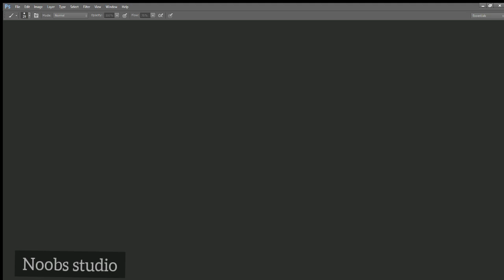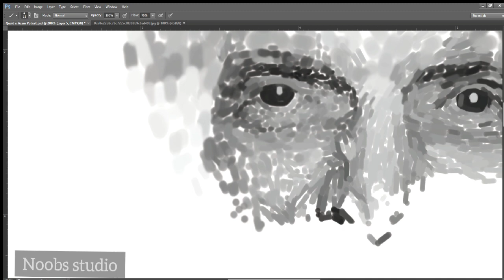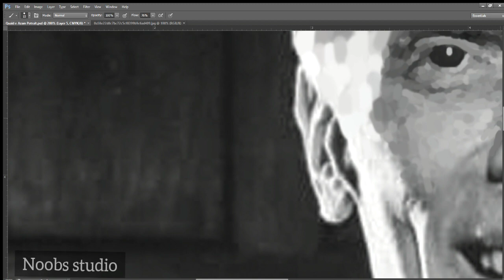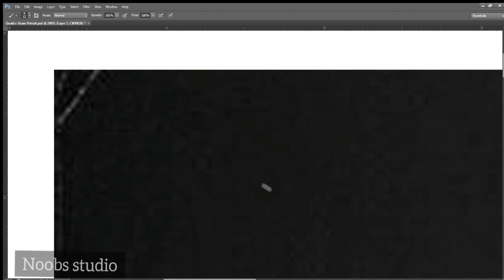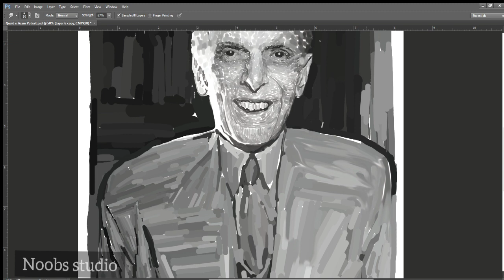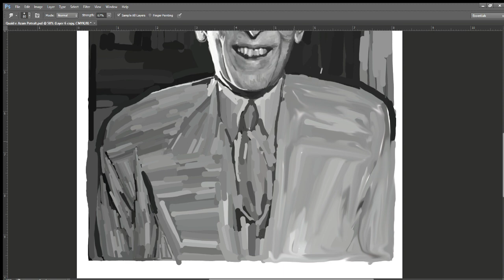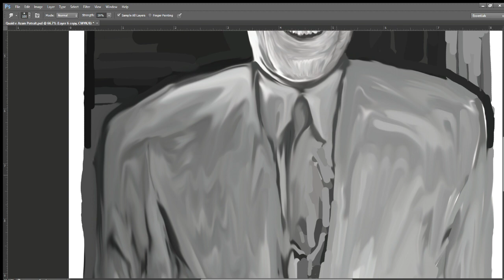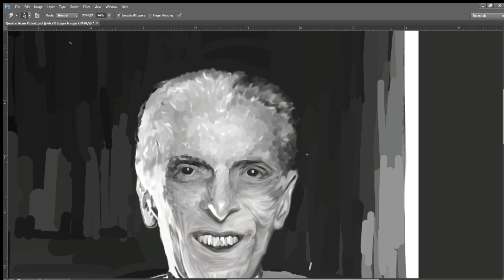Quaid e Azam Muhammad Ali Jinnah's digital portrait on Photoshop CC using brush tool